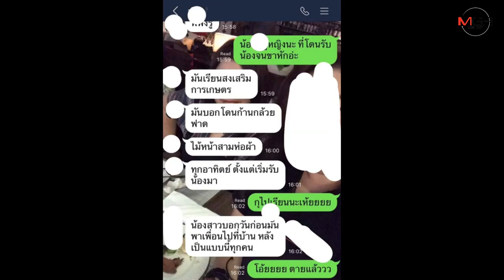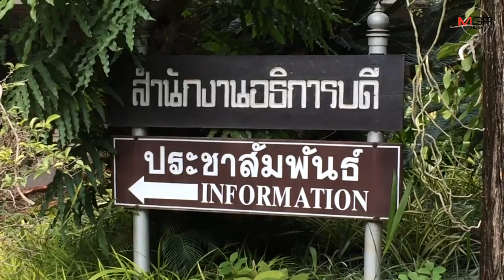แฉเพิ่ม!รับน้องโหด ม.แม่โจ้ อัดหลังเดี้ยงต้องนั่งรถเข็นเรียน-หมากัดขาเละยังบังคับห้ามขาด